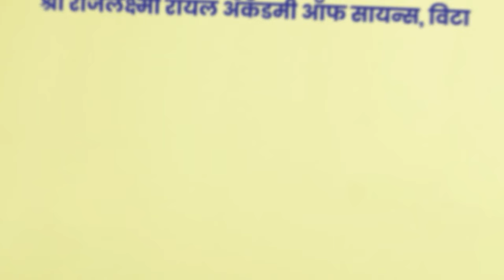तासगाव तालुक्यामध्ये घोणसचे प्रमाण का वाढले..।। वज्रधारी न्यूज ।।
सर्पमित्राचाच झाला सर्पदंशाने मृत्यू, घोणस चावल्याने सर्पमित्राचा मृत्यू